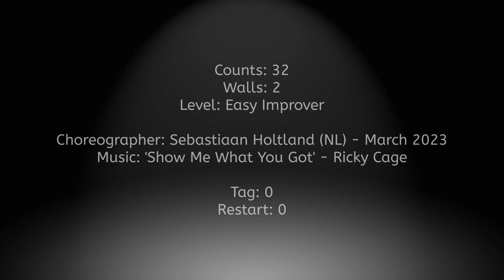Linedance- Just Show Me (Demo)